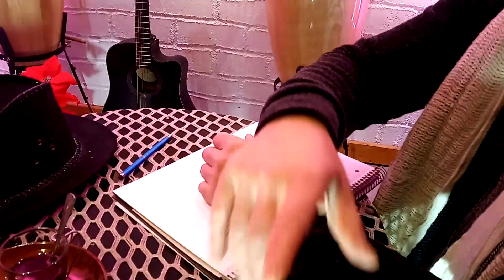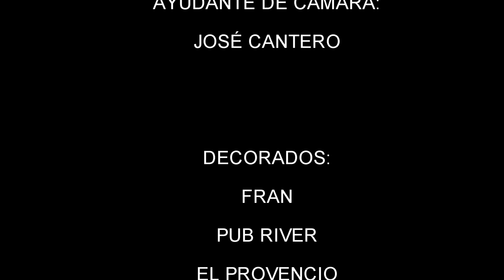Feelings, Morris Albert - Versión (Frank Moya)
Versión, Frank Moya